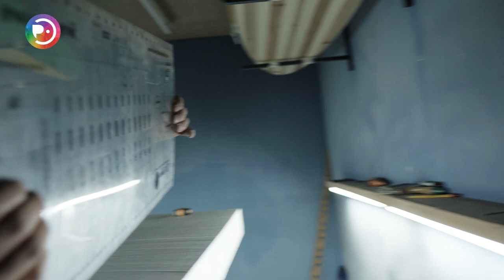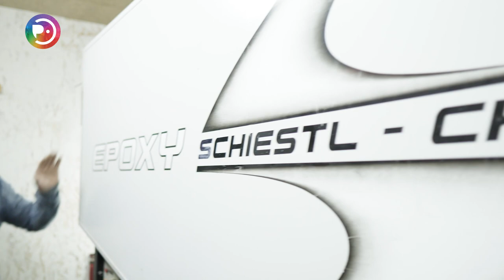Mauricio Donoso, artesano de tablas de surf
Mauricio Donoso, apodado Piolín, es un surfista local quien desde hace más de diez años se dedica a la creación de tablas de surf. Pero a diferencia de otros fabricantes de este instrumento, Donoso se define como un artesano, quien en su taller crea de manera cuidadosa cada una de sus tablas de surf, tomando en cuenta las necesidades y características de cada cliente. En esta nota nos da una muestra del trabajo que realiza para crear esta indispensable herramienta para la práctica del surf.